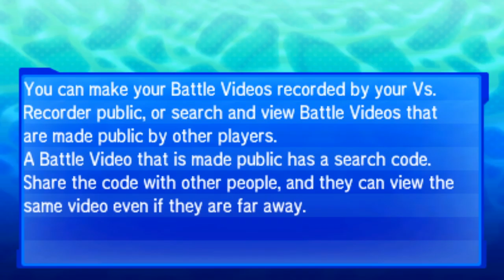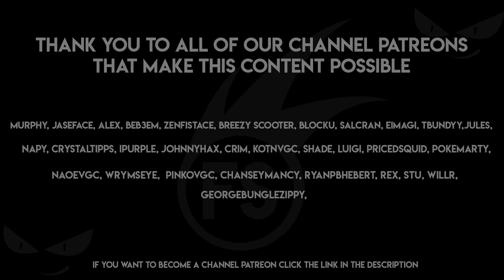WEEK 2 | Flinch Squad 2020 Circuit | Pokemon VGC'19 ULTRA SERIES | KOSTA VS JOHNNYHAX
Welcome to the Pokémon VGC 2020 Flinch Squad Ultra Series Circuit. In today's competitive Pokémon episode we review a feature match from each week of our Pokémon VGC 20 Ultra Series
 II Circuit.

In today's episode we will be featuring a match from week 2 from:
KOSTA Vs JOHNNYHAX

The Ultra Series Circuit has begun if you want to enter our Sword and Shield Circuit sign ups will start at the end of DECEMBER!